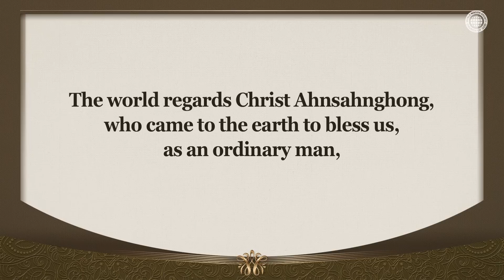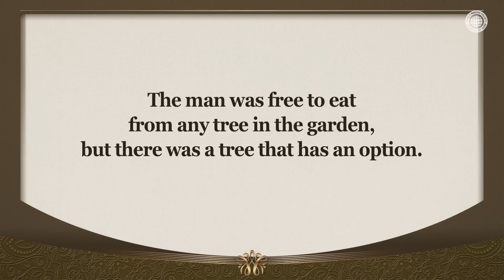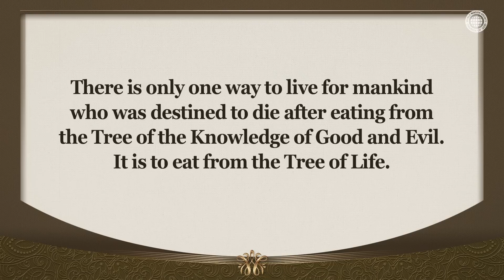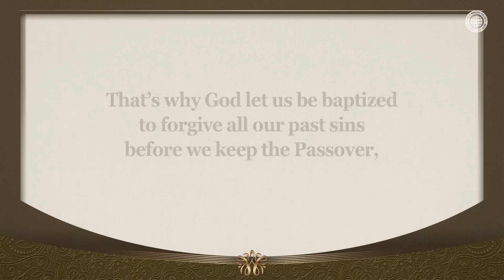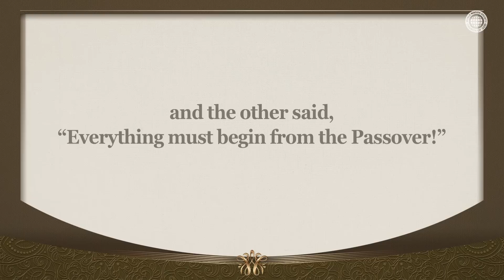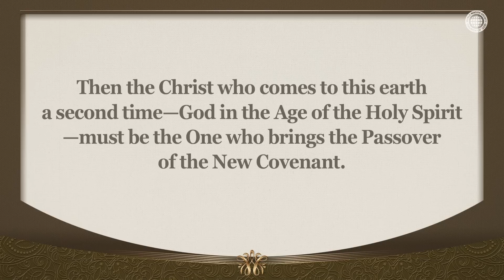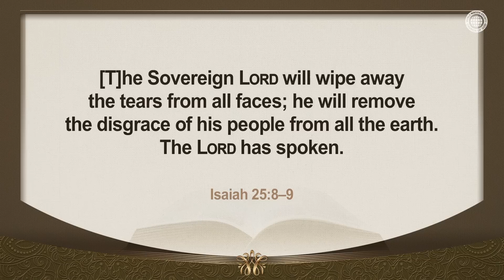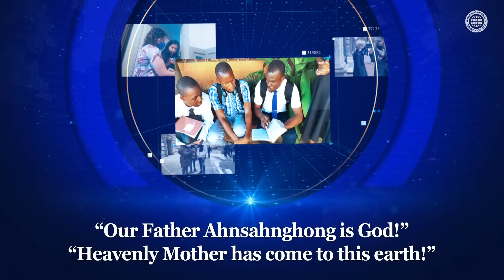The Truth of the Tree of Life & Christ Ahnsahnghong | WMSCOG, Church of God, Ahnsahnghong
Since Christ Ahnsahnghong Brought Us the Truth of the Tree of Life, He Is Our God
The Church of God members believe Christ Ahnsahnghong is Second Coming Christ because He is the only One who has allowed mankind, who were destined to die due to the sin of eating from the Tree of the Knowledge of Good and Evil, to eat from the Tree of Life again and promised eternal life through the New Covenant Passover that is the reality of the Tree of Life.

All Nations Stream to the Church of God Where There Is the Truth of the Tree of Life (Passover)
Just as the Jews persecuted Jesus 2,000 years ago, regarding Him as merely the son of a carpenter, today too, many people do not believe Christ Ahnsahnghong who has come to give salvation. However, those who are to be saved realize the New Covenant Passover that is the reality of the Tree of Life and come to Him.

Isaiah 25:6–9
[T]he LORD Almighty will prepare a feast . . . a banquet of aged wine—. . . he will swallow up death forever. The Sovereign LORD will wipe away the tears from all faces; he will remove the disgrace of his people from all the earth. The LORD has spoken. In that day they will say, “Surely this is our God; . . .”